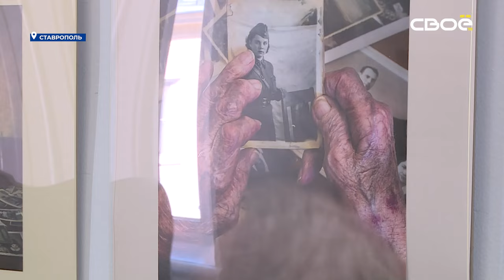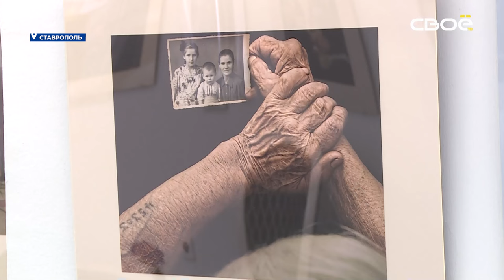В Ставрополе открылась фото-выставка «Время для тишины»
Автор представил героев Великой Отечественной войны

В Ставрополе открылась персональная выставка Андрея Смольникова - фотохудожника, члена союза художников России.

«Тема она пошла от сердца. И мне хотелось рассказать про ветеранов ВОВ. Я начал снимать и вот сам того не ожидая, настолько это меня увлекло, и на протяжении года 2-3 я продолжал их снимать.»,- рассказал член союза художников России Андрей Смольников.

Посетить выставку может любой желающий.